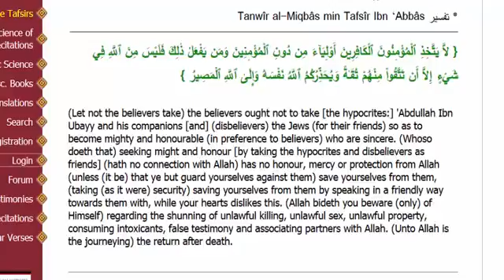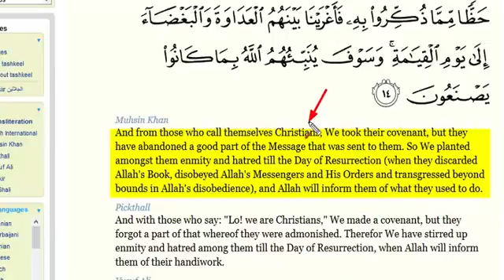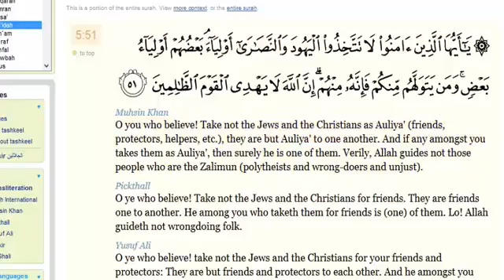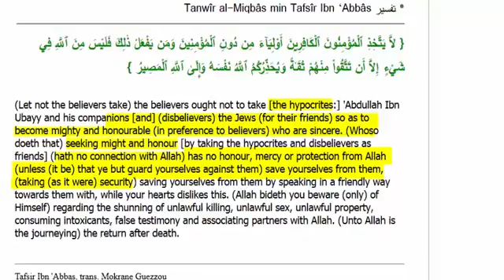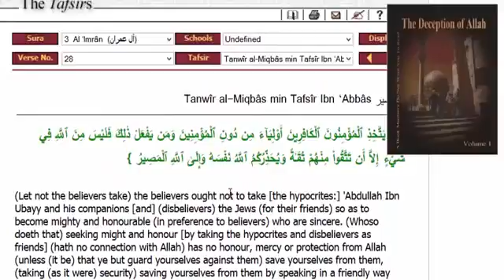Pastor James McConnell said you can not trust a Muslim he is wrong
You can never trust a muslim according to muslim sources.